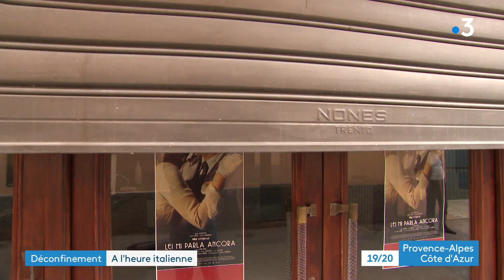Première étape du déconfinement en Italie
Depuis le lundi 26 avril, l'Italie a revu à la baisse les mesures sanitaires, car plusieurs régions ont basculé en jaune. Désormais, les terrasses de bars et de restaurants ont rouvert le midi et le soir jusqu'à 22 heures et à Vintimille, le bonheur des clients et des commerçants est palpable.

Un reportage de : LOIC BLACHE, LAURENT MENEY